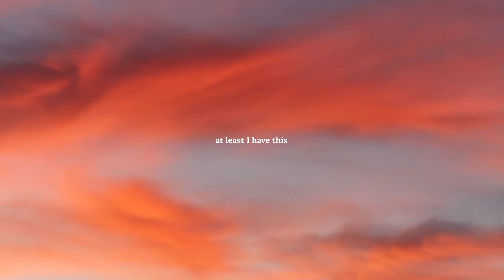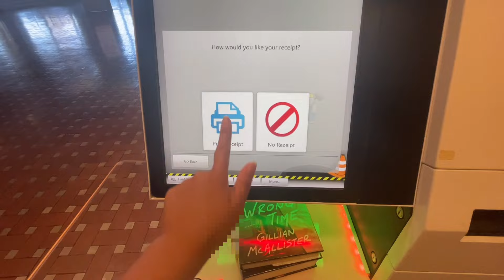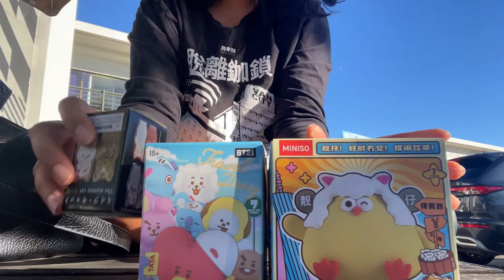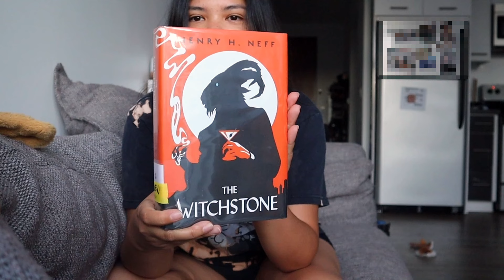san diego diaries | week in my life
What I'm currently reading📚: The Witchstone by Henry H. Neff

Filmed on: iPhone 12 & Canon EOS M50 Mirrorless